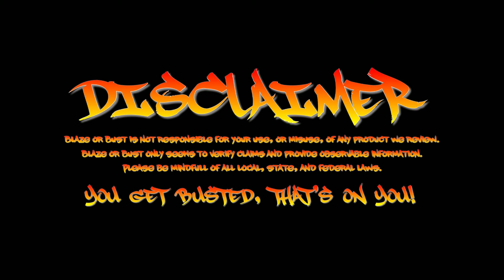Blaze or Bust - Ryot Krypto Kit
Ryot does NOT claim their products are effective against dogs